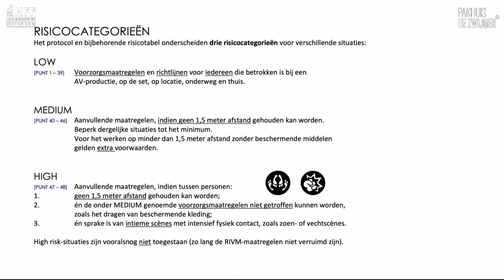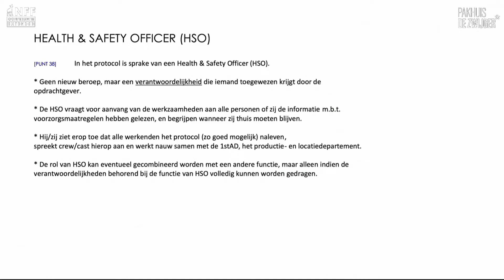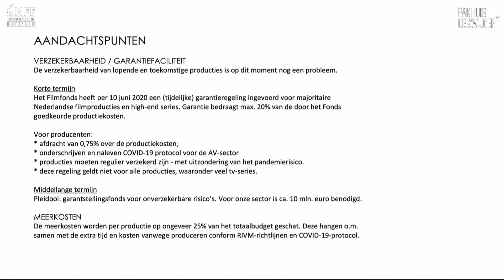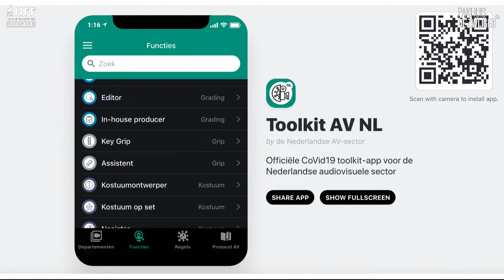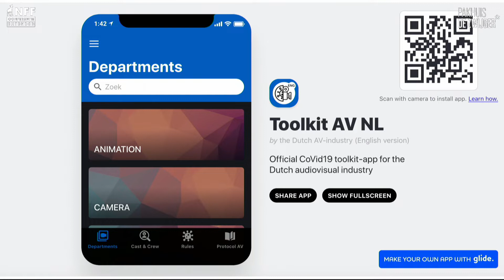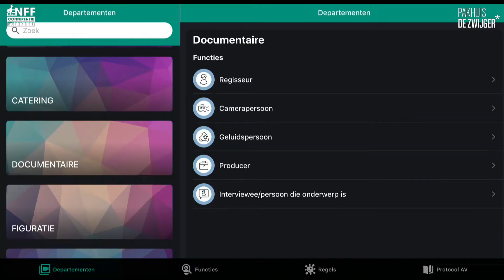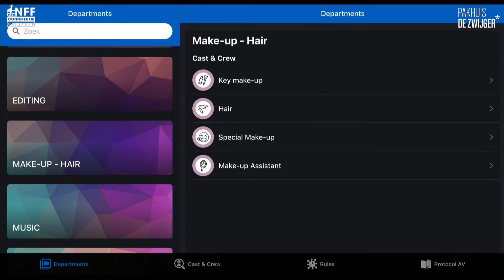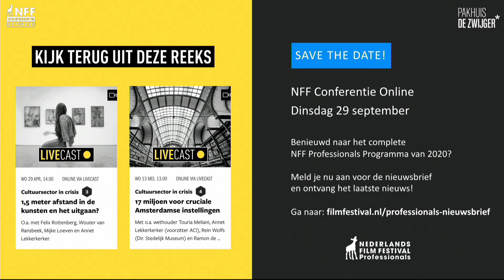Cultuursector in Crisis #6: NFF Extended Online: COVID-19 protocol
Over de praktijk van het COVID-19 protocol voor de audiovisuele sector.

Voor de Nederlandse audiovisuele sector is een COVID-19 protocol ontwikkeld. In deze interactieve online sessie, georganiseerd in samenwerking met het Nederlands Film Festival, NAPA, NCP en DAFF, wordt de praktijk van het protocol besproken. Onder leiding van moderator Joost de Vries spreken o.a. Manoushka Zeegelaar, Guido van Gennep, Doreen Boonekamp en Dorien Manshanden over de praktijk van het protocol. Hoe moet je het protocol lezen, wat zijn de belangrijkste gevolgen en wat zijn de ervaringen tot nu toe?